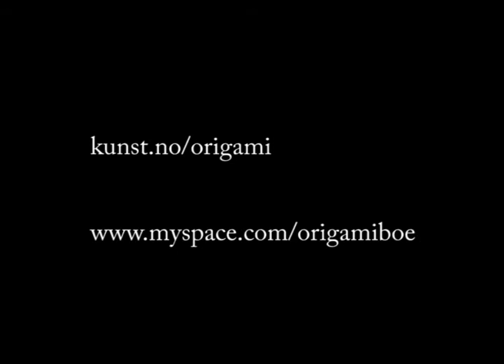origami republika - origami boe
the mummy (mami) visit reus!!

fragments de la presentació de l'encara menor d'edat origami republika
a càrrec del seu coordinador tore honore boe

+] short acoustic laptop concert (or_/boe)
=] or_/republika speech by pulling text excerpts at random backed by video collage (or_/13051826 by or_/caustika), and;
C] or_/all-stars concert with collaboration through telephone and send-in cdr submission (or_/vokstervisse & or_/maximalistika)

ORIGAMI REPUBLIKA
9 abril 2008, cal massó reus